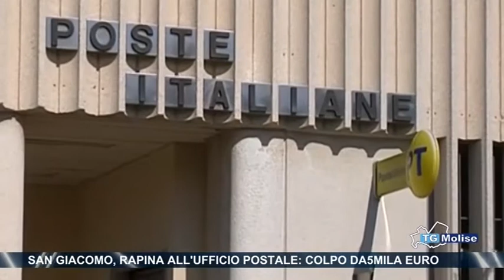San Giacomo, rapina all’ufficio postale, colpo da 5mila euro